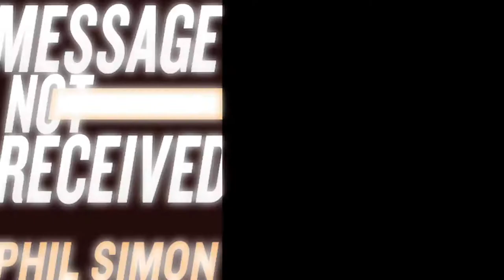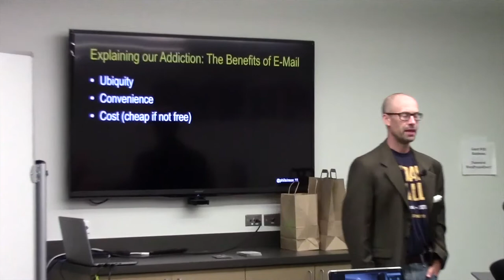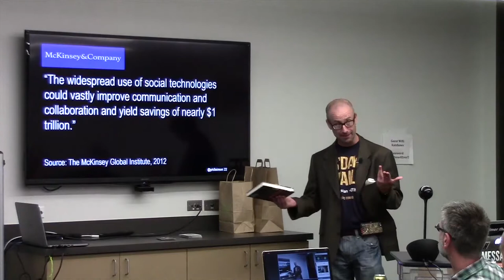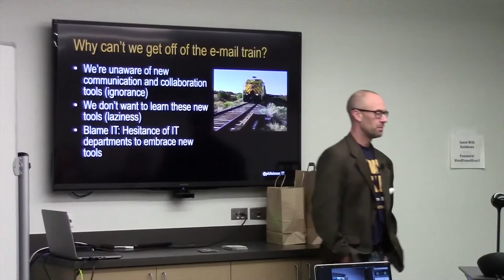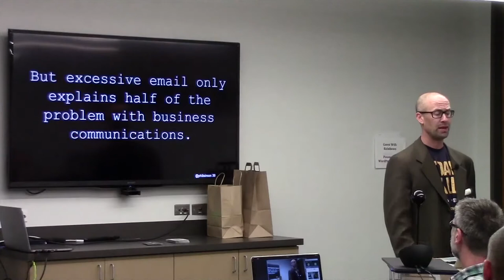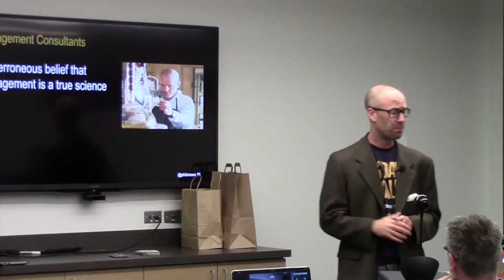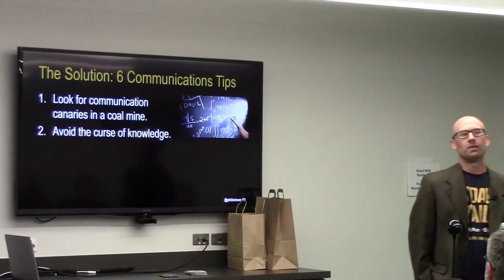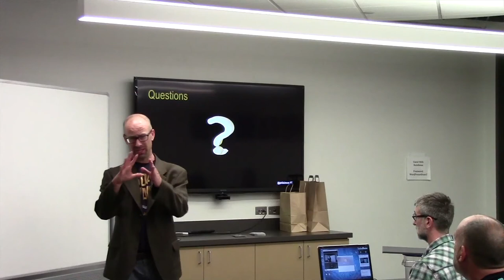Phil Simon Speaks at WPEngine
I talk about Message Not Received and why business communication so often fails.